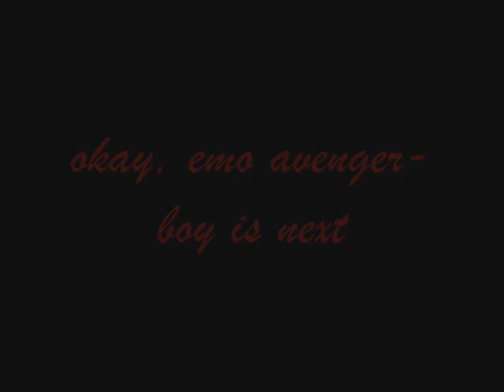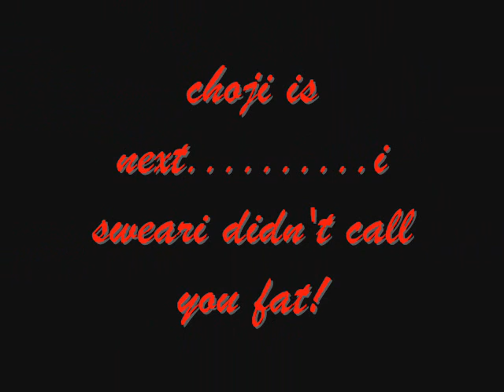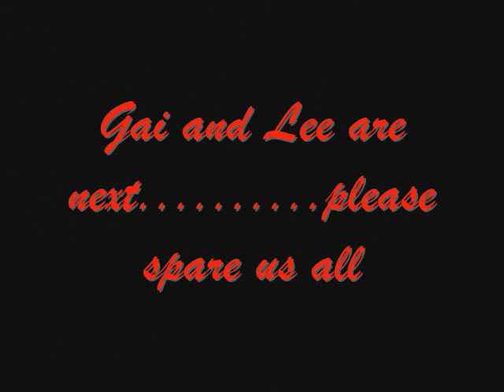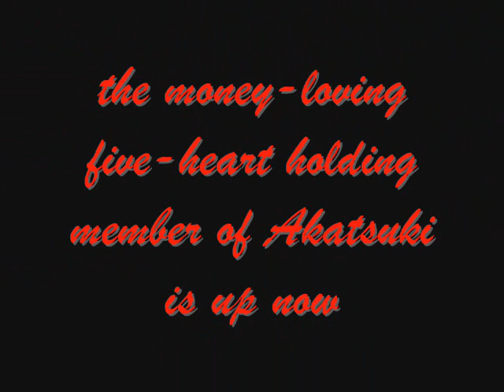Naruto Character iPod Songs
my first video, what I think Naruto characters would have on their iPods

Kakashi:Hot In Here by Nelly
Naruto:No Giving Up by Crossfade
Sasuke:Blood(Empty Promises) by Papa Roach
Sakura:Wherever You Will Go by The Calling
Shino:Crawling by Linkin Park
Kiba: Born To Be Wild by Steppenwolf
Hinata:Here(In Your Arms) by Hellogoodbye
Shika:Boulevard of Broken Dreams by Green Day
Chouji:Butterfly by Ayumi Hamasaki
Ino:Barbie Girl by Aqua
Gai&Lee:Gay Bar by Electric Six
Neji:Meant To Live by Switchfoot
Tenten:Turning Japanese by The Vapors
Temari:Just the Girl by The Click Five
Kankuro:Master of Puppets by Metallica
Gaara:Pain by Three Days Grace
Gaara as Kazekage:Colors by Crossfade
Leader(Pein):In the Shadows by The Rasmus
Itachi:Smooth Criminal by Alien Ant Farm
Kisame:I'm Blue by Eiffel 65
Sasori:Puppet by Thousand Foot Krutch
Deidara:Dude(Looks Like A Lady) by Aerosmith
Kakuzu:Money by Pink Floyd
Hidan:Family Reunion by Blink 182